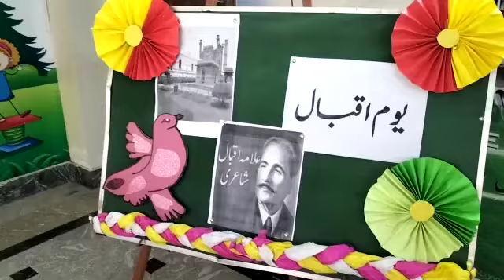Iqbal day celebrations